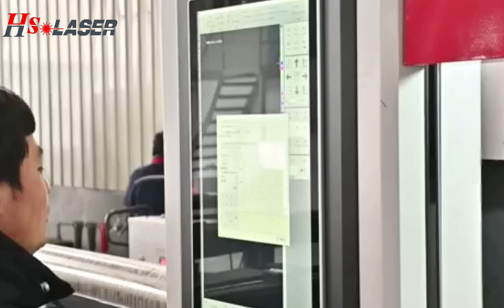Pro Tube Laser Cutter#lasercuttingmachine